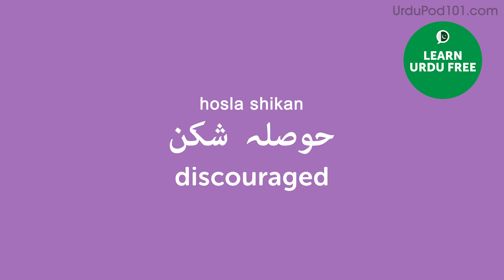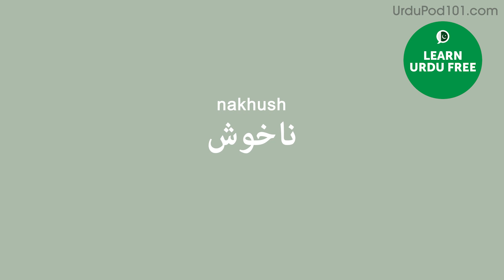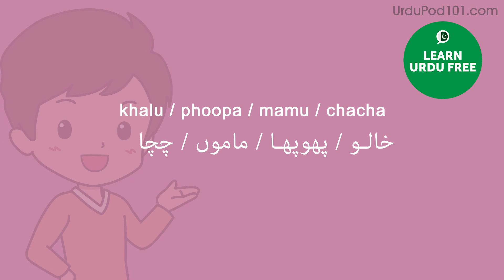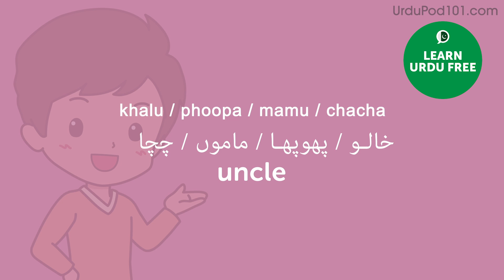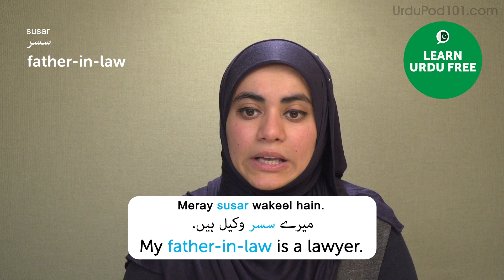30 Intermediate Urdu Words (Useful Vocabulary)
← If you want to study more, click here and get the best resources to learn in the most efficient way.

In this video we will teach you 30 useful Urdu words you'll probably hear in everyday life conversations in Urdu!

You've decided to start learning Urdu, so let's build up your vocabulary! In this video, you'll learn some of the most important words and phrases in the Urdu language. If you want to start learning Urdu, this video is made for you. Our host expresses herself in simple Urdu, with subtitles. This video will challenge your listening comprehension skills and help you progress in your Urdu study.

This is the fastest, easiest way to pick up basic Urdu!